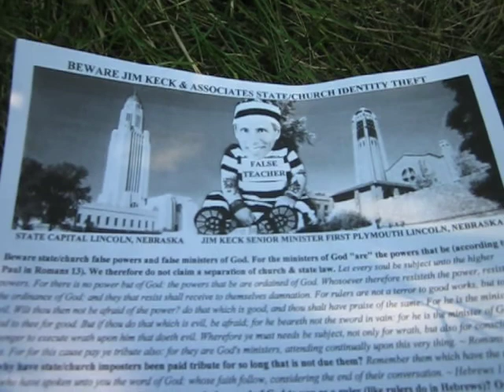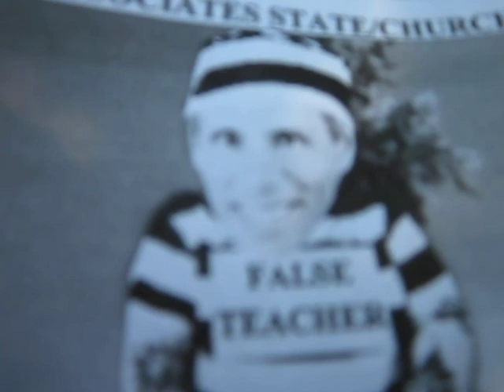Charity? or an irs 501c3 money laundering deal?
And to you who are troubled rest with us, when the Lord Jesus shall be revealed from heaven with his mighty angels In flaming fire taking vengeance on them that know not God, and that obey not the gospel of our Lord Jesus Christ: Who shall be punished with everlasting destruction from the presence of the Lord, and from the glory of his power; When he shall come to be glorified in his saints, and to be admired in all them that believe (because our testimony among you was believed) in that day.